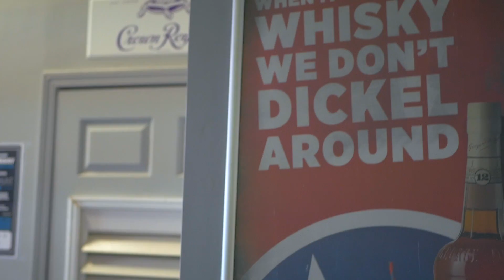George Dickel Whiskey Promo for the Country Music Festival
This may seem random but here's a quick video we edited along with Carolina Social & Media. We did all the audio work so take a look!